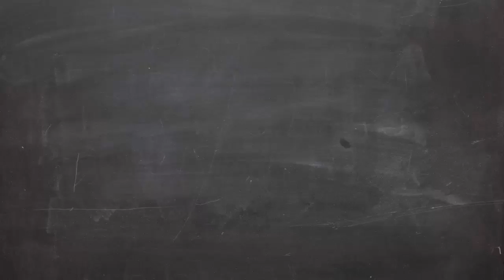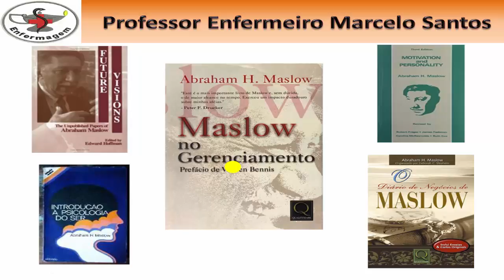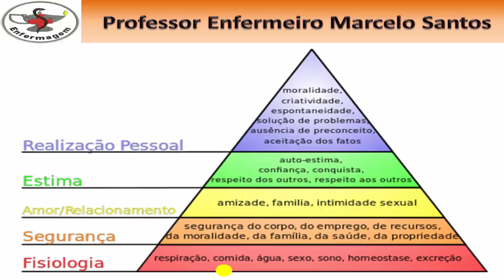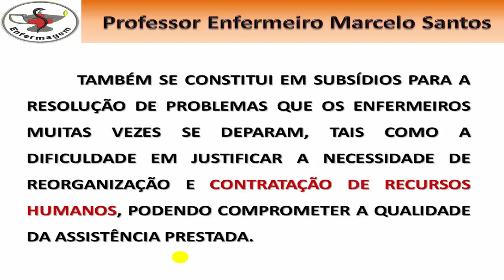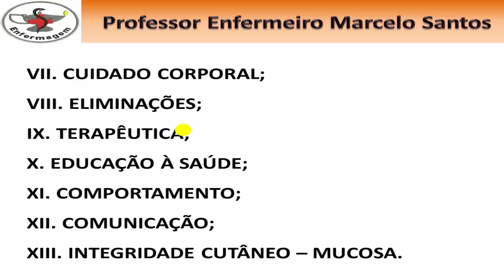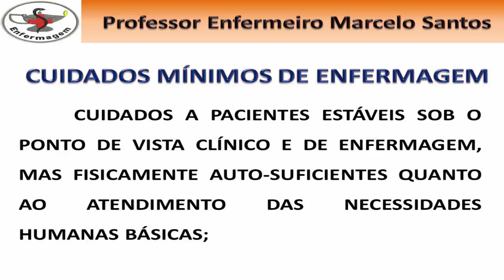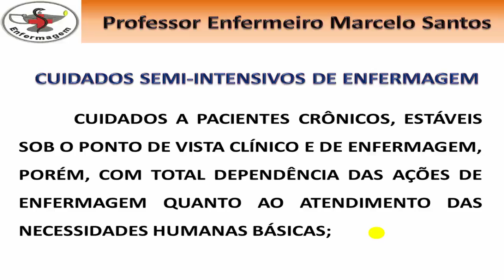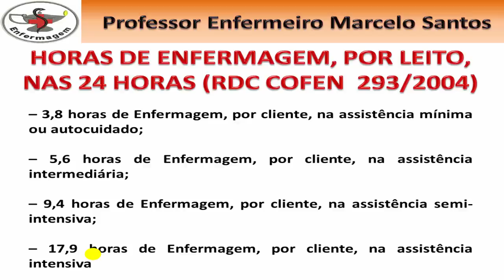Terapia Intensiva 04 - Sistema de Classificação de Pacientes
Neste vídeo, apresentamos o sistema de classificação de pacientes utilizada para dimensionar a equipe de enfermagem, calcular o tempo de assistência e programar toda a parte logística do cuidado ao paciente.